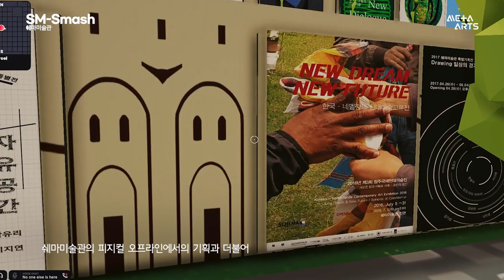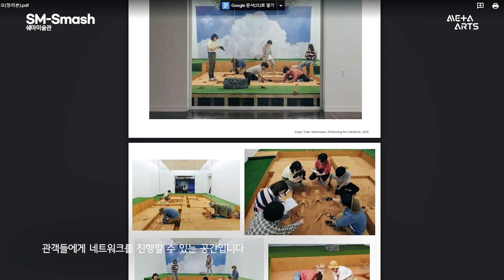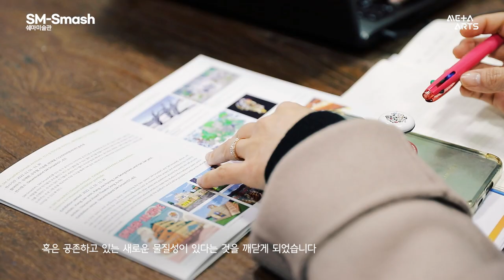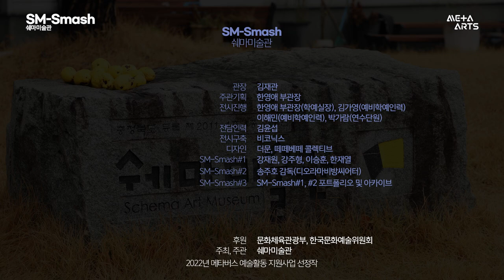[메타버스 예술｜선정자 인터뷰] 쉐마미술관 - SM Smash｜2022년 메타버스 예술활동 지원사업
쉐마미술관은 지역미술관의 한계를 벗어나고 새롭게 맞이하는 디지털 플랫폼에서의 활발한 전시기획 활동과 한국작가들의 해외진출을 돕고자 메타버스 플랫폼 Decentraland 에 분점 SM-Smash를 만들었습니다.